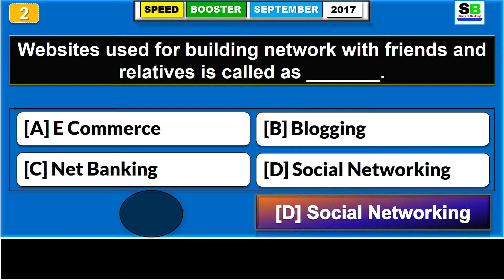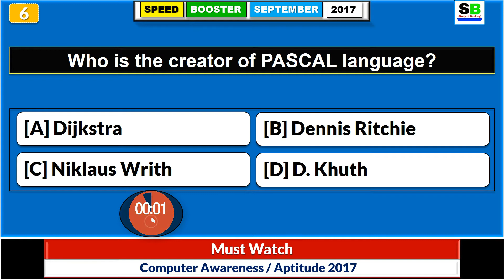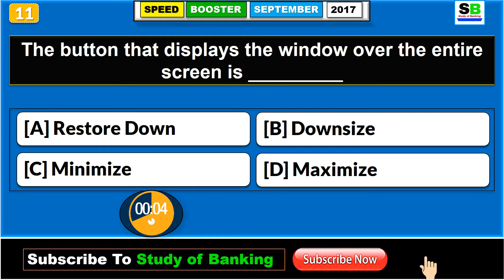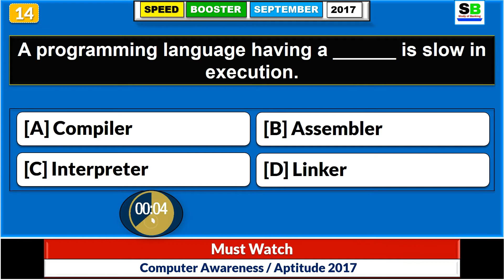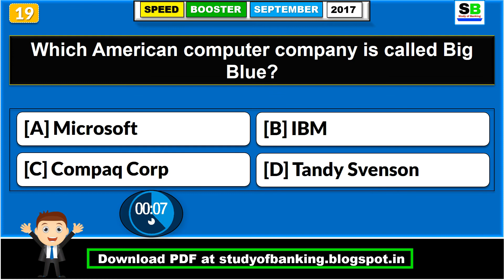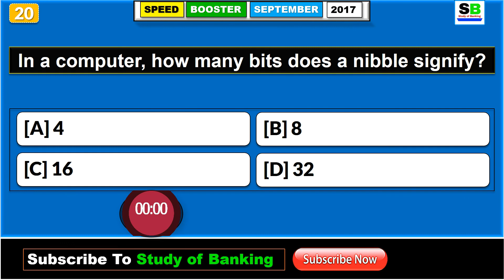Computer Awareness /Aptitude - P 11 For : IBPS RRB PO & Clerk, SBI clerk, ibps ,other bank exams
SPECIAL BOOSTER - 20 MCQ WITH 10 SEC. TIMER
Computer awareness is very important for Bank Exams.
All the questions will be from well known concepts such as Computer Terminology, Basic Computer Architecture, Internet, MS-Office, E-Commerce, Computer Network etc. The questions may be theoretical and also require knowledge of facts and application.

2. Get all updates on Facebook, like us our Facebook

3. Study Material For Competitive Exam

4. Very Important Topics:
Digital Root Method
Unit Digit Method

SPEED BOOSTER SERIES